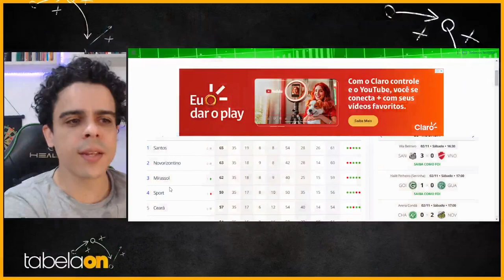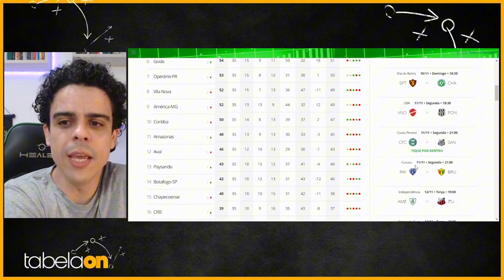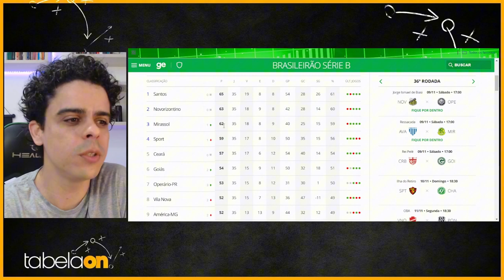🚨 SPORT EM ALERTA: Desafios Finais, Lesões e Perigo de Deixar o G4